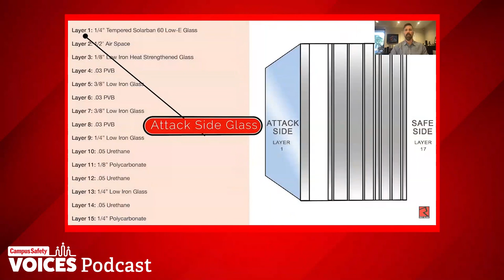How to Stop an Active Threat on Campus | Podcast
With the rise of active shooter and active assailant attacks happening in our nation, more schools, institutions of higher education, and healthcare facilities are looking for better ways to keep intruders out, all while maintaining a welcoming environment for students, staff, patients, and guests. One of most effective ways to do this is to fortify the glass windows and glass doors on campus.

The question for protection professionals, however, is how to effectively accomplish this. Glass fortification is a complex issue that must be addressed with the help of a professional with years of experience protecting glass openings.

That’s why Campus Safety Editor-in-Chief Robin Hattersley spoke with Brad Campbell, President and Founder of Riot Glass, LLC. Riot Glass is a manufacturer of retrofit security glazing systems designed to add a significant level of forced entry and/or ballistic protection to any building.

In this interview Brad discusses: - Why it is so important for glass openings, such as windows and doors, to be fortified: 2:05 - What type of assessment process he recommends so campuses adopt the right solution(s) for their facilities: 4:31 - The different types of glass protection solutions currently available on the market, and which ones are the most effective at preventing forced entry vs. the types that are best for severe weather, earthquakes, bomb blasts, privacy, and energy savings: 11:45 - Because there is a lot of attention on active assailants right now, the specific solutions to address this threat and how a campus can most effectively protect its glass openings from active assailants and other types of intruders: 18:28

At 22:25 of the interview, we watch a video that demonstrates how these various products work in both a test environment, as well as in real-life. Also see our video on how to convert an existing door into a bullet resistant barrier

Contact Riot Glass for a no cost threat assessment or for more information on our products.